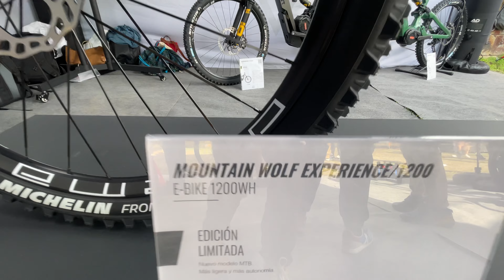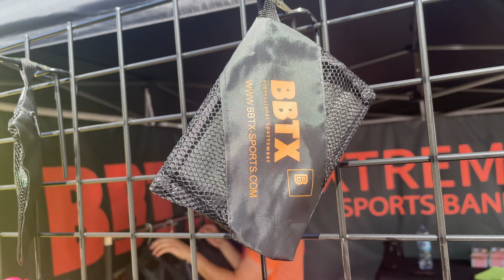MI RESUMEN EBIKES SEA OTTER 2023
En el video de hoy os enseño lo que ha sido el paso de mtbtracks por el sea otter 2023 en Girona, una cita que pese a ser muy breve este año no hemos dejado escapar.
Las ebikes han sido nuestro centro de atención y sobre todo el nuevo motor Bosch sx que viene a dar un mazazo sobre todos los motores light actuales, también especial mención al nuevo motor para ebike de Sram, todos estamos expectantes para saber cuales son sus especificaciones y en que segmento de la bicicleta electrica va a competir.
También hay espacio para marcas españolas emergentes como Bewatt y sus motores Bafang con un concepto muy diferente, y otra marca española que expone por primera vez Revenge tambien con motores bafang.
Especial mención a Cube y su nueva ebike de enduro 155 ONE que dentro de poco tendremos en el canal.
También hubo espacio para unas bicicletas vintage que vale la pena ver.